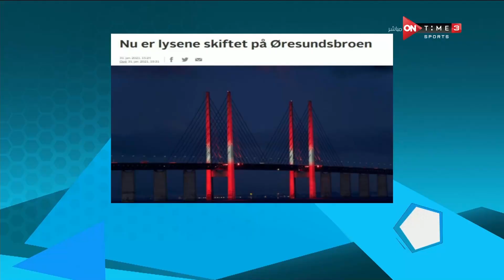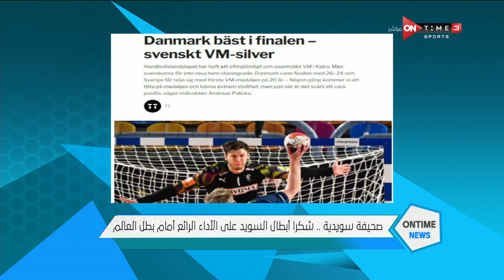ONTIME NEWS - حلقة 1/2/2021 مع يحيى حمزة - الحلقة الكاملة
برنامج يتناول أخبار الرياضات الاخرى بصورة خاصة العاب الصالات, وتغطية لمواعيد المباريات وتحليل أداء المنتخبات بشكل احترافى بالاضافة الى تغطية اخبار المنتخبات حصرياً على الهواء مباشرة، البرنامج من تقديم يحيي حمزة و محمود بدراوى، ويعرض فى تمام الساعه 2 ظهراً طوال أيام الأسبوع